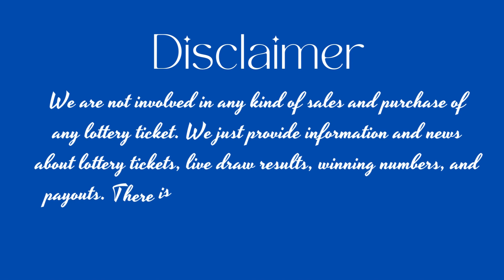Arkansas Midday Lottery Live Drawing Results - 06 Dec, 2022 - Cash 3 - Cash 4 - Top Prizes - Payouts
Today December 06, 2022, Find here uploaded Arkansas Lottery Results, Top payouts, and winning numbers for today and past 30 days in this video. These Arkansas Lotteries are drawn at day, midday, and morning timings.

The Arkansas Lottery live draw results are released in Midday at 12:59 p.m., CT. by The Arkansas Lottery Scholarship Office.

Find in this post Cash 3 Midday, Cash 3 Evening, Cash 4 Midday, Cash 4 Evening, Natural State Jackpot, Powerball, Mega Millions and Lucky For Life live drawing lottery results, jackpot prizes and winning numbers for today December 06, 2022, past 30 days.

Important Note: For getting Quick and fast Arkansas Midday lottery live draw results, winning numbers, payouts, and news.